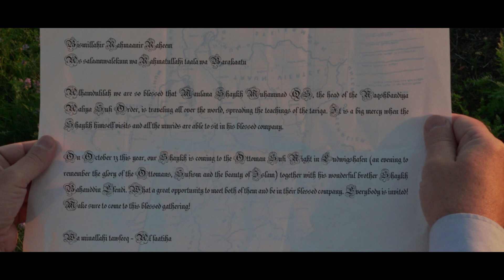The Messenger Boy - A short film with a message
The message in English and German:

Bismillahir Rahmaanir Raheem

As salaamwalekum wa Rahmatullahi taala wa Barakaatu

Alhamdulilah we are so blessed that Maulana Shaykh Muhammad QS, the head of the Naqshbandiya Aaliya Sufi Order, is traveling all over the world, spreading the teachings of the tariqa. It is a big mercy when the Shaykh himself visits and all the murids are able to sit in his blessed company.

On October 13 this year, our Shaykh is coming to the Ottoman Sufi Night in Ludwigshafen (an evening to remember the glory of the Ottomans, Sufism and the beauty of Islam) together with his wonderful brother Shaykh Bahauddin Efendi. What a great opportunity to meet both of them and be in their blessed company. Everybody is invited! Make sure to come to this blessed gathering!

Wa minallahi tawfeeq - Al faatiha

Bismillahir Rahmaanir Raheem

Alhamdulilah, wir sind so gesegnet, dass Maulana Shaykh Muhammad QS, Oberhaupt des Naqshbandiya Aaliya Sufi Ordens, die ganze Welt bereist und die Lehren der Tariqa verbreitet. Dies ist eine große Gnade, wenn der Shaykh selbst alle besucht und alle Muriden in seiner gesegneten Gesellschaft sitzen können.

Am 13. Oktober dieses Jahres kommt unser Shaykh zusammen mit seinem wunderbaren Bruder Shaykh Bahauddin Efendi zur Ottoman Sufi Night in Ludwigshafen, ein Abend, um an die Osmanen, Sufismus und die Schönheit des Islams zu erinnern.

Was für eine großartige Gelegenheit, beide zu treffen und in ihrer gesegneten Gesellschaft zu sein. Jeder ist eingeladen! Stellt sicher, zu dieser gesegneten Versammlung zu kommen!

Wa minallahi tawfeeq - Al Fatiha